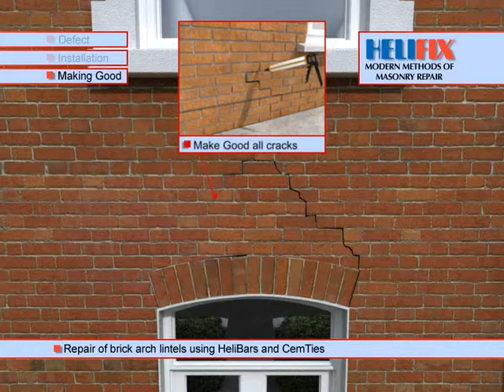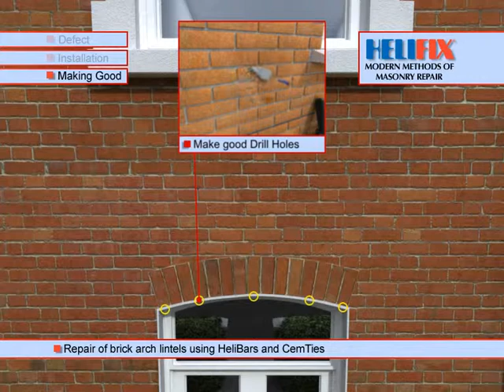Brick Arch Lintels Repairs - Helifix Approved Installers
- An example video of the Helifix Helibeam System, as used by Booth and Son Restoration Ltd. Helifix Approved Installers